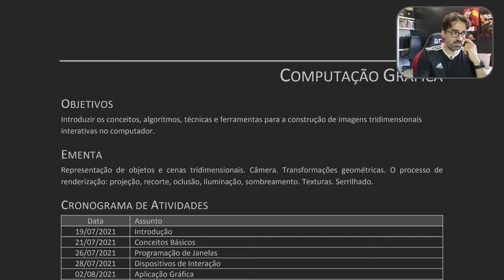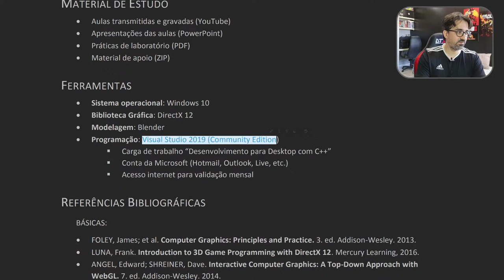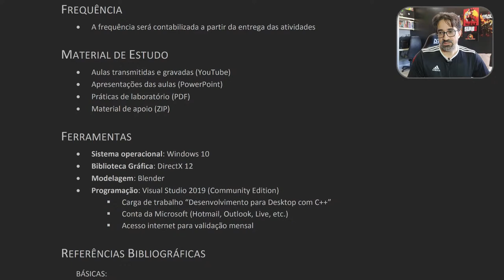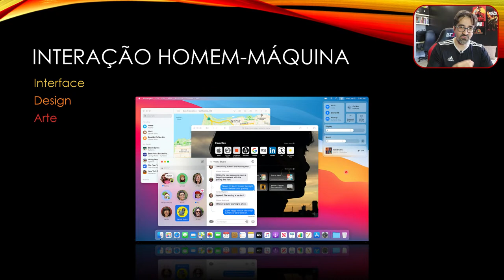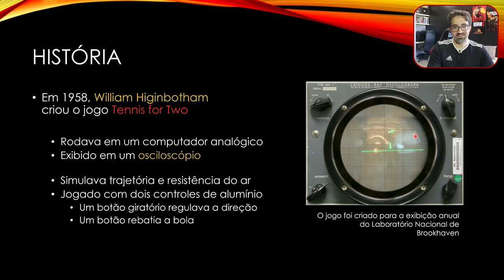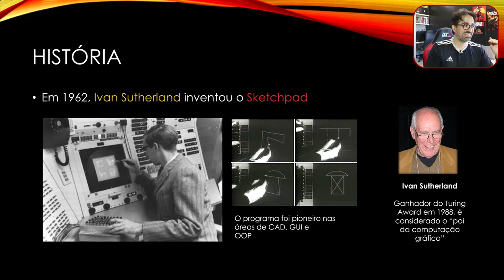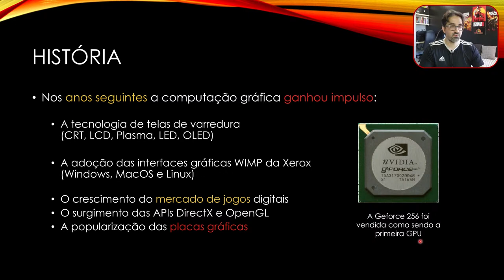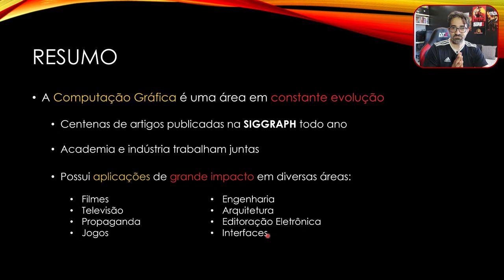Aula 00 - Introdução | Origem, Influências, História e Aplicações | Computação Gráfica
Introdução: o que é a computação gráfica, a história da área e as suas principais aplicações. Apresentação do curso: programa, material de estudo, ferramentas, avaliações.

Livro Texto
▹ Computer Graphics Principles and Practice (Capa Dura)
▹ Introduction To 3D Game Programming With DirectX 12 (eBook)

Capítulos
0:00:00 Boas-vindas
0:06:21 Programa da Disciplina
0:31:04 Introdução
0:33:45 Áreas Importantes
0:40:30 Academia e Indústria
0:44:23 História
1:15:18 Aplicações